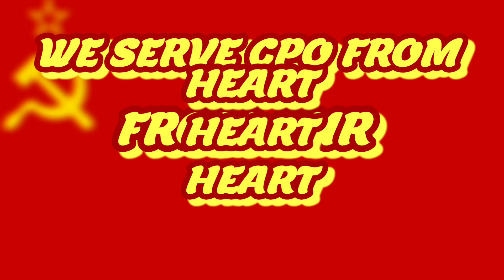THE CPO RAP!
the new CPO rap which is very good so we hope you enjoy